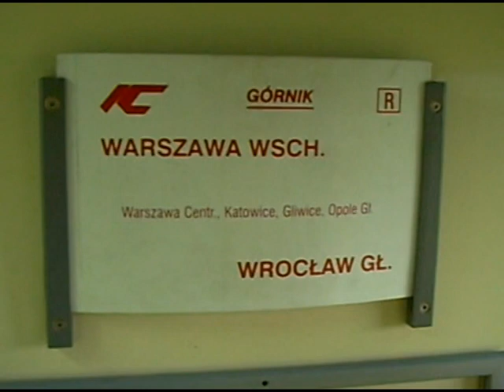Skok adrenaliny na CMK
W miare upływu czasu nad Górnikie zebrały się czarne chmury i zaczeło podać,stałem sobie na korytażu przy oknie i trzymając się barierki,skupiony nagrywałem dalej -a tu nagle z pełną prędkością w przeciwną strone śmignoł inny IC,aż mną zażuciło.Tak się przestraszyłem że musiałem sobie przeklnąć :P:P,zapraszam